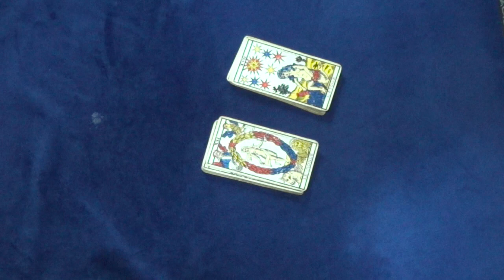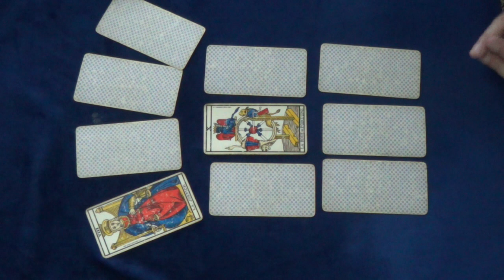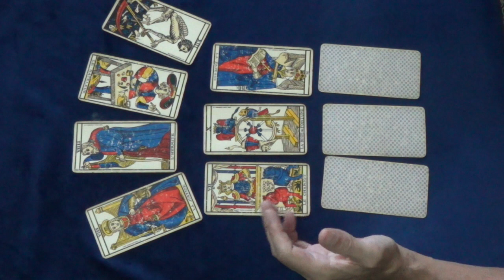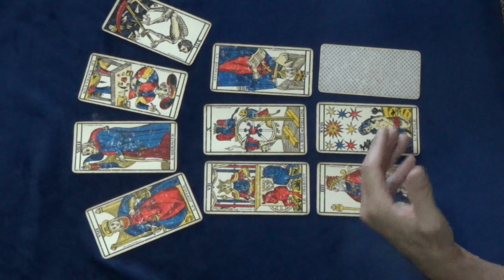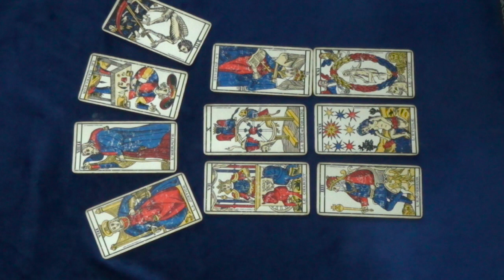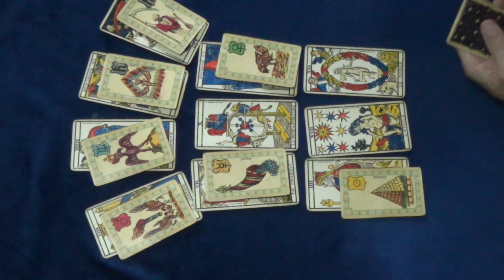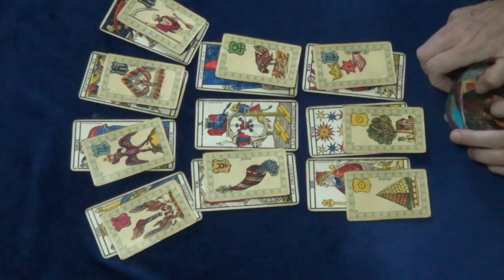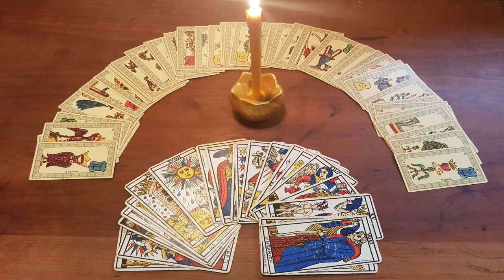♏Signe des scorpions aout 2022 pour votre guidance en voyance, tarologie et oracles♏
♏Guidance pour votre signe les scorpions pour le général et sentimental mais aussi pour les ascendants et les signes lunaire pour le mois d'aout 2022.♏
Tirage général et ne prendre que ce qui résonne pour vous

Pour une consultation personnel ou autre prestations